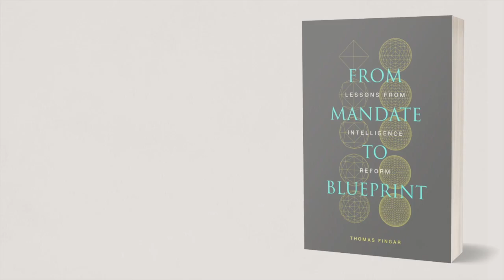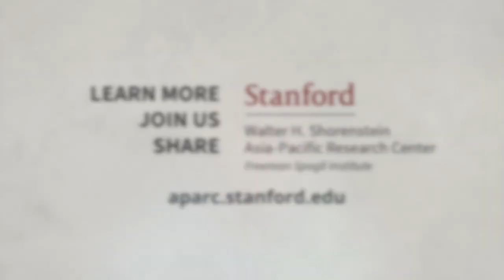From Mandate to Blueprint: Lessons from Intelligence Reform | Thomas Fingar | Book Launch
Drawing from his experiences as the first deputy director of National Intelligence for Analysis, Thomas Fingar discusses his new book "From Mandate to Blueprint: Lessons from Intelligence Reform" and how government appointees can turn ambitious mandates into concrete plans and policies.

Hosted by Michael McFaul, director of the Freeman Spogli Institute for International Studies.